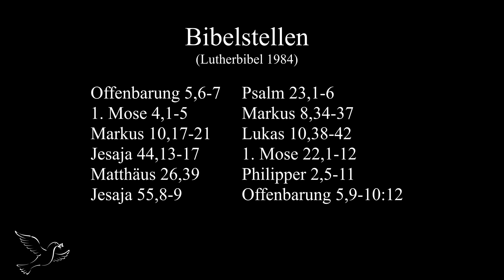Die Natur des Lammes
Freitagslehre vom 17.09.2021